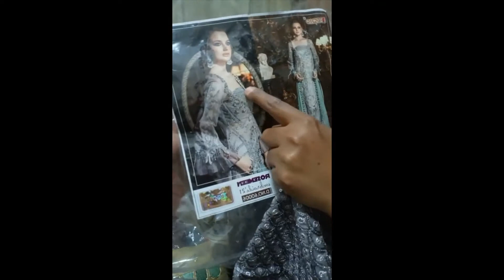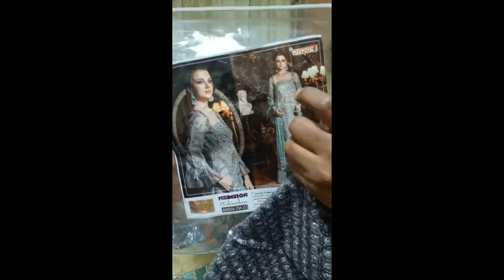Rosemeen Embroide 21 Pakistani Salwar Suits Collection Code 60006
Rosemeen Embroide 21 Pakistani Salwar Suits Collection
Code : 60006
Top : Dull organza
Inner : Santoon
Bottom : Santon
Dupatta : Net